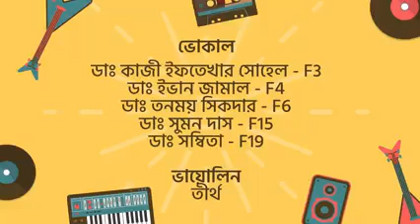FMC ( Now BSMMC) Theme song